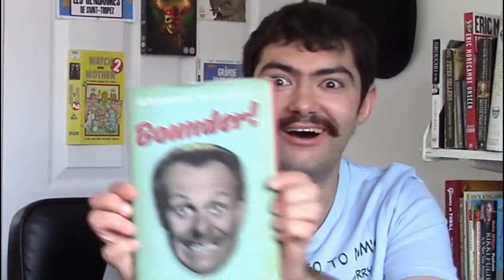MORTDECAI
The adventures of Charles Mortdecai, aka: Terry-Thomas' long lost 21st century clone. A movie so critically and publicly disliked that even Johnny Depp's moustache was nominated for a Golden Raspberry.